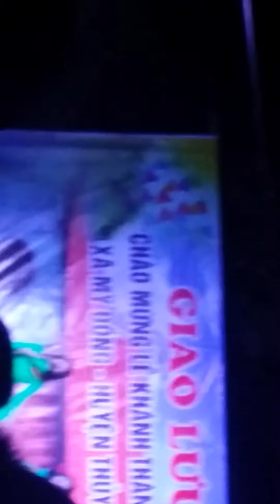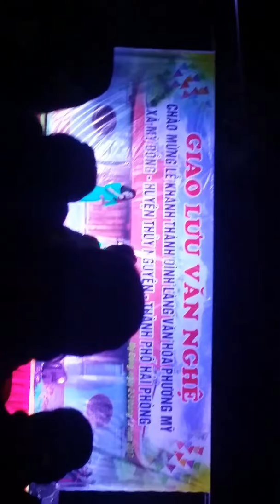Giao luu văn nghê